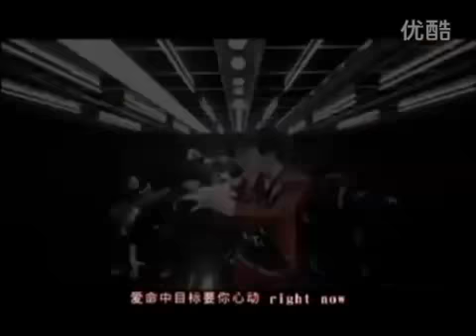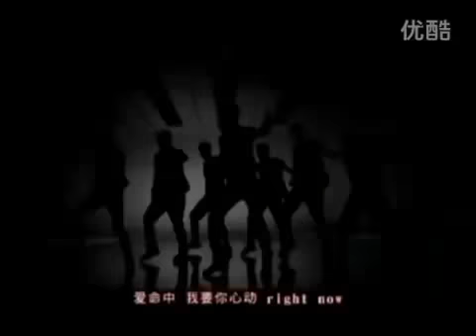FuXinBo - Snooker (czech)